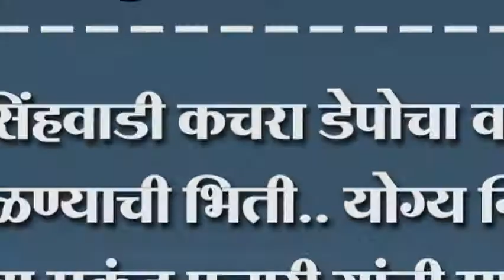नृसिंहवाड कचरा डेपोचा वाद चिघळण्याची भिती योग्य निर्णय घ्यावा मुकुंद पुजारी यांची मागणी